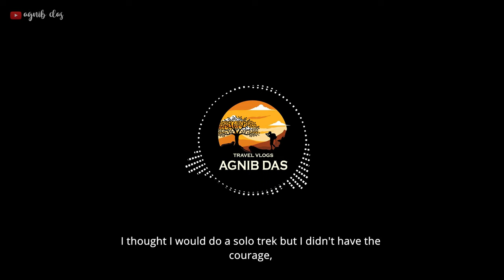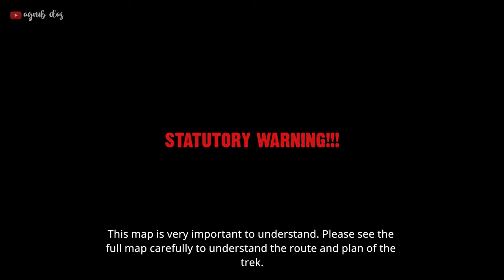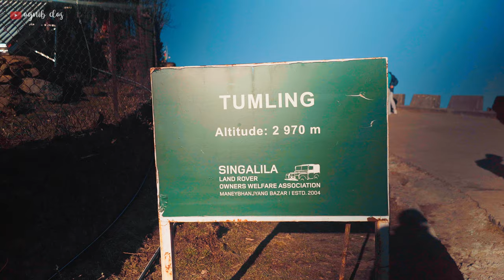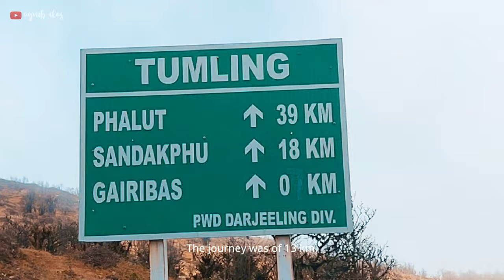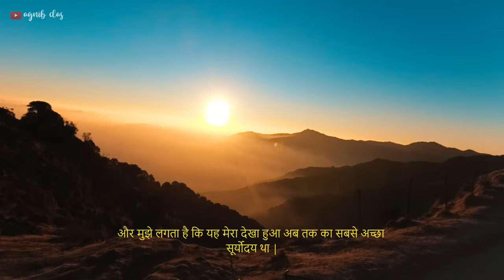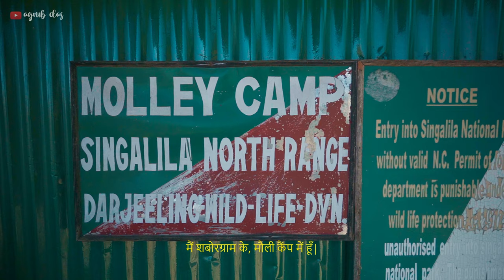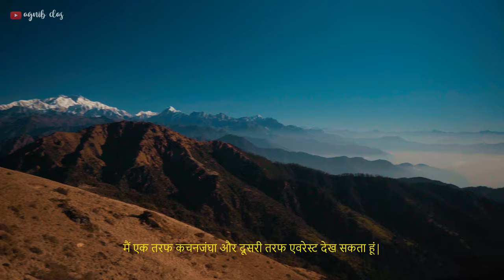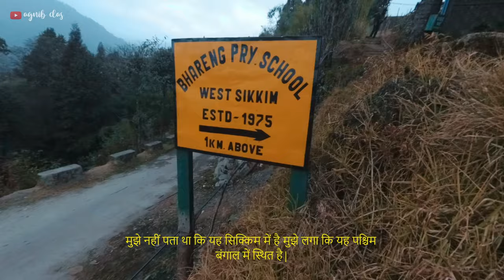Sandakphu Trekking || All Deatils || Dhotrey - Sandakphu - Phalut - Gorkhey Trek 2021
Sandakphu Trekking  With Complete Deatils || Dhotrey - Sandakphu - Phalut - Gorkhey Trek  2021

Sandakphu or Sandakpur (11,930 ft) is a mountain peak in the Singalila Ridge on the border between India and Nepal. It is the highest point of the ridge and the state of West Bengal, India.  Four of the five highest peaks in the world, Everest, Kangchenjunga, Lhotse and Makalu can be seen from its summit. It also affords a pristine view of the entire Kangchenjunga Range.

Trek to Sandakphu starts from the picturesque village of Dhotrey , a village near Darjeeling. Spanned across 5 days, the trek gives you the magnificient and best views of Kanchejunga ranges.
The trek offers august views of the Kanchenjunga and Makalu ranges along with a picturesque view of the Everest and Annapurna family. And the best thing about the trek is that, the view of the ranges stays with the trekker throughout the trek.
The trail from Sandakphu to Phalut is a long 21 km but is full of twists and turns. You cross through rocky and muddy paths, you will go through a trail of forest and you will also see the vast meadows under clear sky.
The landscape keeps changing. And the best is the view of Kanchenjunga from the green meadows. The day is a long one and is packed with every delight a trek has to offer.
This trek has trekker’s hut and home-stays throughout with very warm and hospitable people. They will go all out to make your stay comfortable. So there is no need to carry tents and ration.
Home-stays are available at Dhotrey, Tumling, Kalapokhri & Bhareng. Trekker’s hut are available at Tonglu, Sandakphu, Phalut and Gorkhey.

Agency that I went with : DESI NOMADZ.

CONTENT OF THE VIDEO:
00:00 - INTRO
00:37 - JOURNEY FROM KOLKATA
02:14 - DHOTREY
03:15 - TUMLING
06:58 - KALAPOKHRI
08:35 - SANDAKPHU
09:07 - AAHL
10:41 - MT. EVEREST
12:36 - SABARGRAM
13:57 - PHALUT TOP
15:33 - GORKHEY
17:35 - BHARENG (SIKKIM)

GEARS THAT I HAVE USED:
MY MAIN CAMERA:

Common Search Terms :
kolkata to sandakphu bike,kolkata to sandakphu tour cost,kolkata to sandakphu trekking
সান্দাকফু ভ্রমণ ৬ দিনে ৪৫০০ টাকায় | Without Travel AGENT Sandakphu Tour Guide !
Sandakphu tour by Land Rover Total Cost Calculation | Food + Stay + Land-rover,Explorer Shibaji